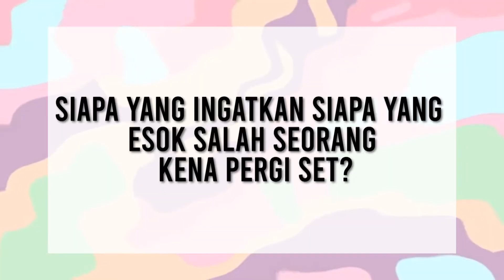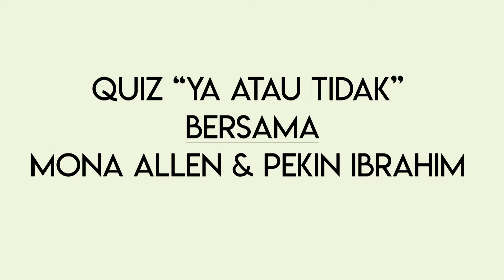Special Q&A Mona Allen dan Pekin Ibrahim | FILEM SALINA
Saksikan SALINA, di pawagam pada 25 March 2021.